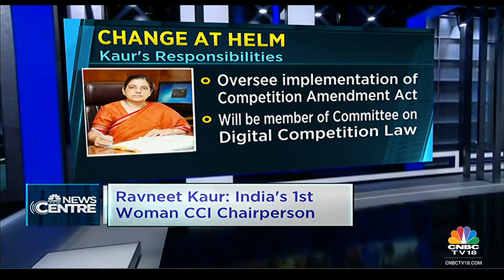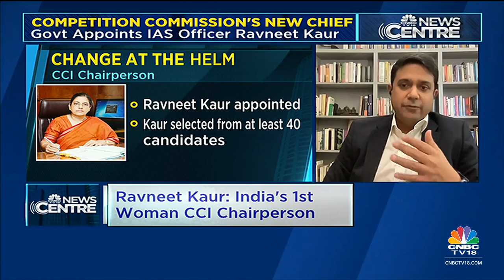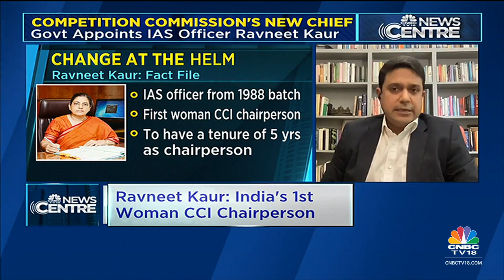Ravneet Kaur Is India's 1st Woman Competition Commission Chairperson | Newscentre | CNBC-TV18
The Competition Commission of India has appointed Punjab Cadre IAS officer Ravneet Kaur as its Chairperson. Kaur, the first woman who will take up the position was selected after a scrutiny of at least 40 shortlisted candidates. This will be the first time the CCI will get a woman chairperson.

n18oc_business